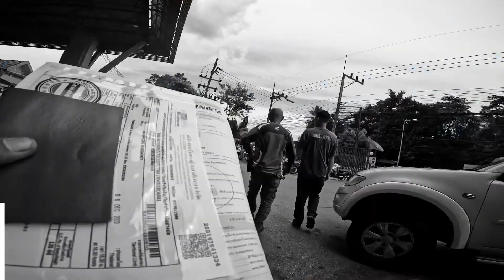Part 3 Malaysia (Perjalanan Menyeberangi Perbatasan Thailand Bukit Kayu Hitam)